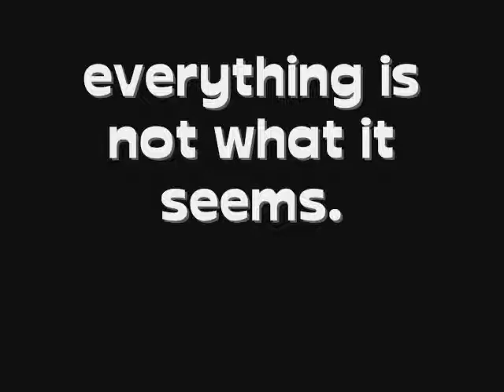everything is not what it seems.; epi seventeen.- hello beautiful.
*or spent with Selena.*

Joes POV.

I get into my mom's car and drove Nick, Kevin, and myself to school. I know once I get there, I'll be crowded around, asking what happened, if I'm alright. I'm not really looking forward to it.

We get to school, get out of the car, and are slowly walking up to the school when Nick sees a pretty hot girl standing alone. She had curly, brown hair, about 5'5", and she looked like she was pretty athletic.

"Hey, guys, lets go talk to her. Maybe shes new or lost or something." Nick says.

"Yeah. As if you care if shes lost." Kevin mutters.

So we walk over there, and Nick turns on his charm.

"Hey there. Are you alright? You look lost, or something." He says, smiling at her.

"Uh, hi. Yeah, Im new here. Just moved here a couple days ago." The girl says.

"Here, my brothers and I will show you around, if you'd like."

"Sure, that'd be nice." She says as she moves closer to Nick.

"Great. Im Nick Jonas, these are my brothers, Joe and Kevin." Nick introduces us and kisses her hand. I roll my eyes.

The girl blushes and giggles. "I'm Alyson Stoner. Nice to meet you guys."

Nick puts her arm around the girl and walks her up to the school. Me and Kevin roll our eyes, say goodbye, and go our separate ways.

I walk into the school, and am instantly surrounded by girls.

"Joe? Joe! Are you okay? Im so sorry about what happened between you and Taylor. Joe! Come here, I can comfort you. I'll make you feel better. Joe, I was wondering, since you and taylor broke up, would you like to go out sometime? Joe, honey, Im so sorry. Aw, you must be dying inside." So many girls, so many of them either actually feeling for me, or pretending to feel bad just to get me to go out with them.

"Yeah, yeah I'm fine," I muttered as I pushed through the crowd. I felt someone grab my hand and call my name. I turned around to see Taylor, staring at me with tears in her eyes. I glared at her and pulled my hand away. I was walking towards my locker when I saw a group of guys, looking like they were surrounding something. I went to check it out.

"Baby, are you okay? I know you must feel terrible about what happened. Come on, you can cry on my shoulder. Honey, I'm sorry about what happened. You wanna go talk about it? Sweetheart, come here. Come into my arms, Ill hold you till you feel better.." I heard as I pushed through the crowd to see who it was they were talking to.

In the middle of the circle was Selena. She was looking around at all the guys with shock in her eyes. I grabbed her hand and pulled her out before she could see who it was. I took her into a janitors closet and shut the door.

"AH, THANK YOU JOE!" she said as she hugged me. I wrapped my arms around her and laughed.

"Anytime. I was having the same problem. Might as well help you out too." I pulled back to look at her face. "when I saw you, you looked shocked. You looked confused or something. Why was that?" I asked.

"Well the truth is, I don't think boys like me. I dont see why they would, Im hideous. But today, when so many of them were trying to comfort me, I was confused. I was wondering why they decided now to try to be with me. I think its only because since I broke up with Rob, they think Ill feel bad enough that Ill need someone to cheer me up. They think I'll do stuff with them or something from feeling so guilty about it."

I looked at her with my mouth hanging open.

"What?" she said, looking at me a little confused.

"You think you're UGLY?" I asked.

"Yes. Why?"

"Selena. You have to be KIDDING me! Sel, the majority of the guys at this school think youre insanely gorgeous. I would know." I said.

"..You're lying."

"You dont believe me? Ill explain. You know when I hang out with you a lot? Well, the day after we hang, I always have guys coming up to me asking me stuff about you, or giving me their opinion on you. Theyll be like, Damn, Joe. Your so lucky. That Selena girl is a babe. Or, How was Selena last night? I wish she was with me. Or, That Selena Gomez is so fine. You lucky bitch. Im not even kidding, I get that all the time." I explained.

She looked at me for a little while, I could tell she was confused and surprised. She finally smiled. "Wow. Never knew. I still dont believe you though. Thanks anyways, Joe. You just made my day." She smiled at me, and then the bell rang. "Well, I gotta get going. See you." Then, she kissed me on the cheek, smiled, and left.

I shook my head, muttering about how oblivious girls are, and walked to my locker to get my stuff. When I saw someone standing there, I almost walked out of the school.